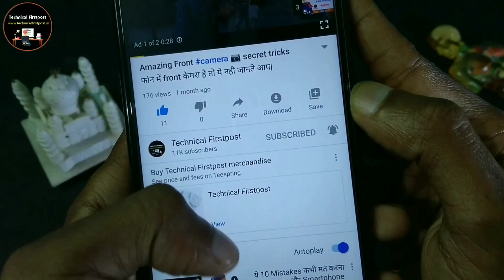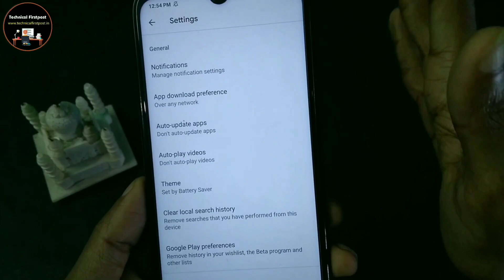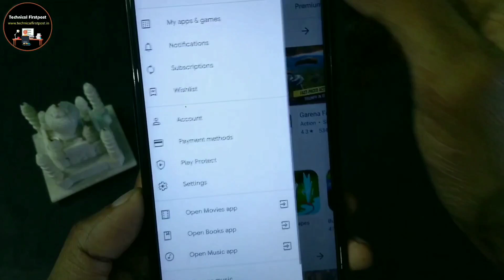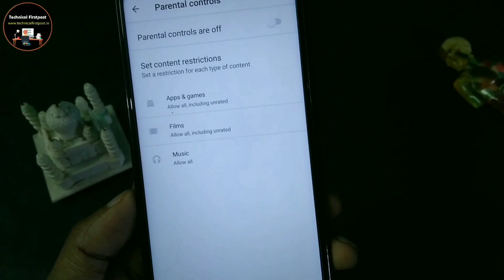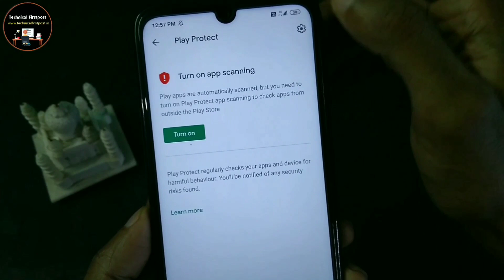फोन में Play Store है तो ये सीख लो कोई नहीं बताएगा देखकर सब चौंक जाएंगे। TOP SECRETS Of PLAY STORE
Namaskaar Dosto, Is video me maine apko bataya hai ki agar ap Google play store ko estemal karte hai to es video ko jarur end tak dekhna. Video pasand ayegi to Like aur Share jarur Karna.

TOP SECRETS Of GOOGLE PLAY STORE in Hindi 2020!. Hidden Features in The Google Play Store, You don't Know which are very helpful to you.. Step by Step Tutorial in Hindi